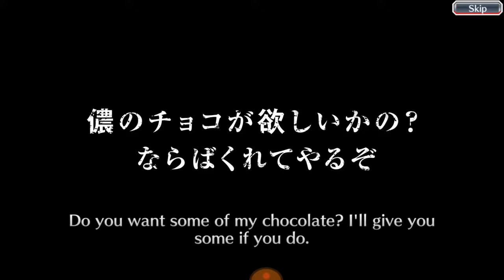Bleach: Brave Souls - 250 Orbs Valentine's Day YOLO MULTI!!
Last ditch effort for more banners!